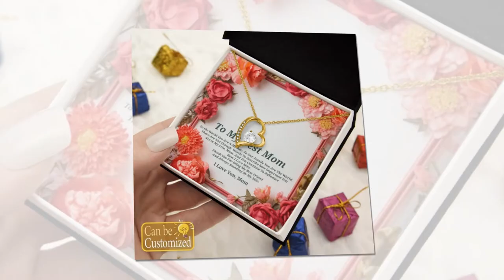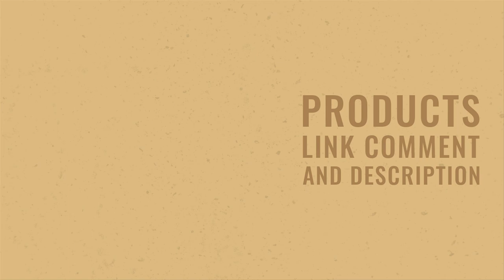Eternal Connection: Celebrating Mom with the Forever Love Necklace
Celebrate the eternal connection between mother and child with the Forever Love Necklace, the ideal gift for honoring Mom on Mother's Day. This exquisite piece serves as a symbol of the unbreakable bond between mother and son.